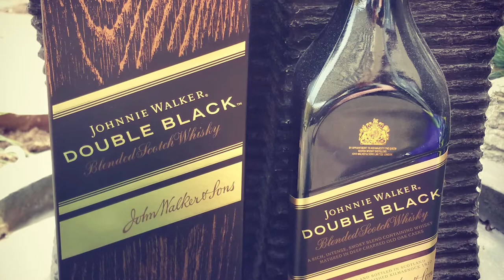(English) Ronald Reviewed: "Johnnie Walker: Double Black" (Blended Whiskey)